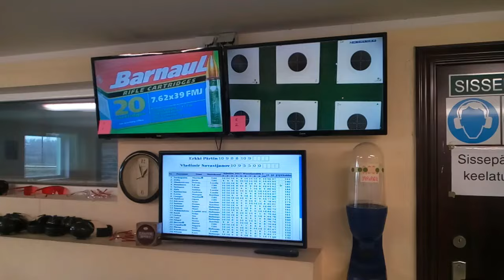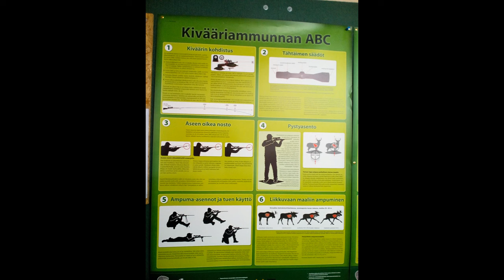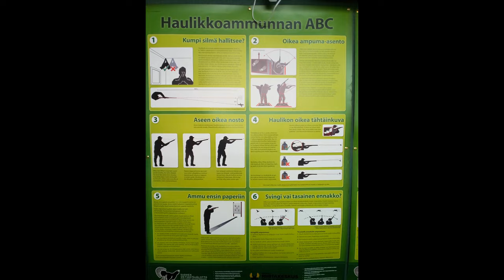Mārkulīči Sports Šaušana Medības 2015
2015.gada Šaušanas sezona